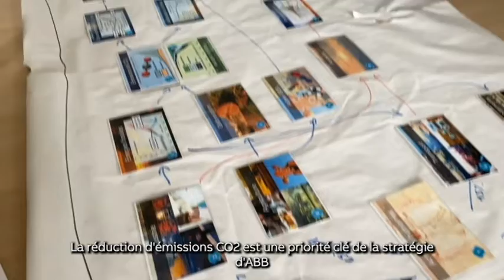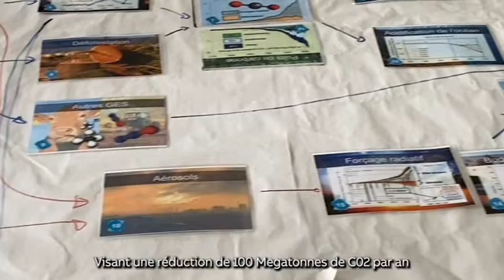Déploiement Fresque Climat chez ABB France - Agathe Piegay, Responsable Environnement